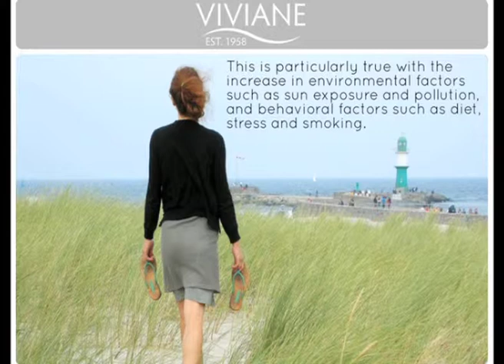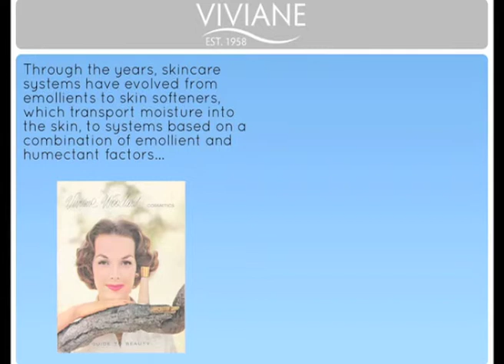Skin Care Where Beauty Begins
The first step to a beautiful look is clear, smooth, youthful skin. With ongoing research and development, Viviane Skin Care goes far to improve the skin's health, appearance and texture.

Viviane has always believed that beauty begins with scientific skin care--not just for glamour's sake, but for the skin's overall cleanliness and health. Proper skin care is an essential element of looking and feeling healthy.
Taking the time to care for your skin is no longer considered a luxury. We know now that it is as important to your overall well-being as regular exercise, particularly with environmental factors such as sun exposure and pollution, and behavioral factors such as diet and stress.

In 1958 a new company, Viviane Woodard, pioneered the three-step skin care routine, clean, tone and moisturize. The first breakthrough products were based on the then-revolutionary concept that water, not oil, as the vital ingredient for healthy skin.

Through the years, skin care systems have evolved to be based on products that combine emollient and humectant factors, that is, ingredients which bring water to the skin and also promote the skin's ability to retain water.